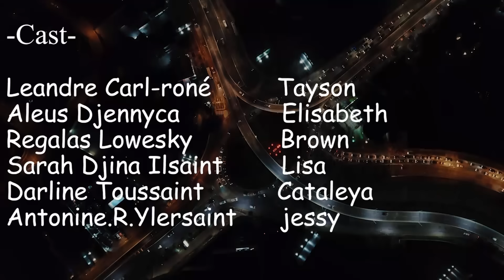MON SECRET PART 67 WILMIX PROD KIDS